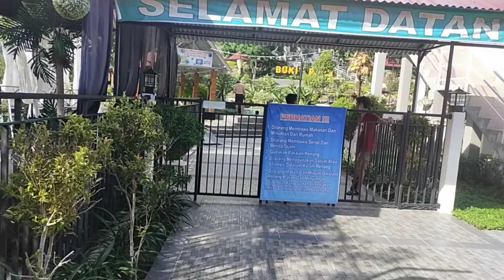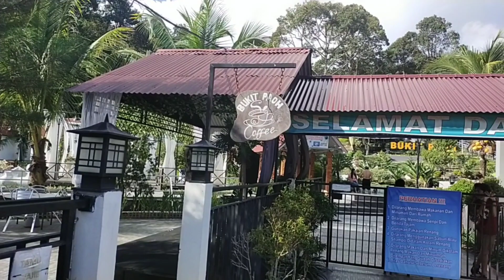tempat wisata bukit paoh